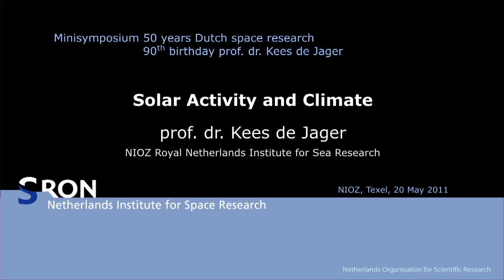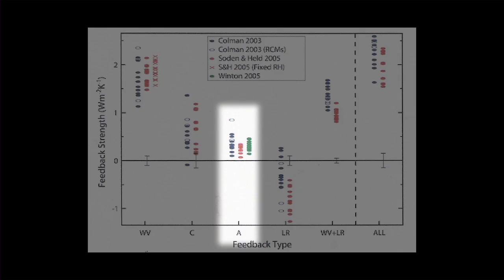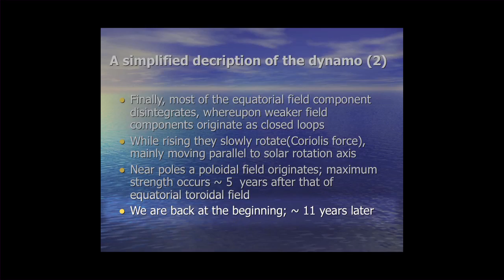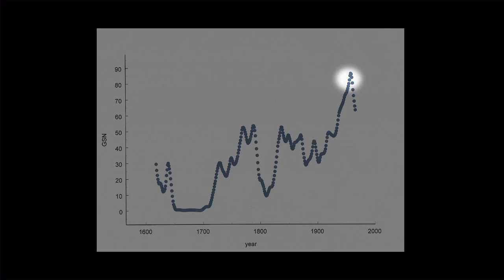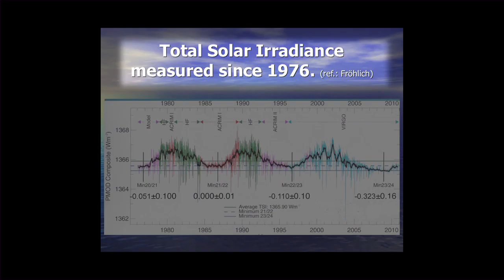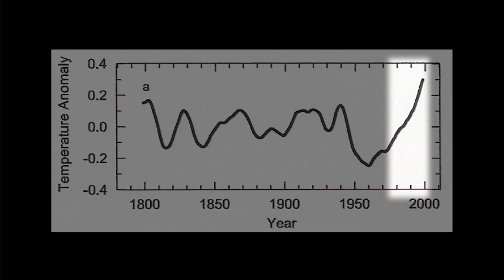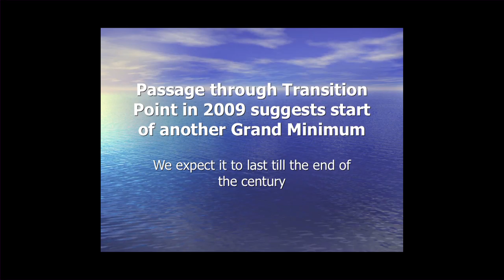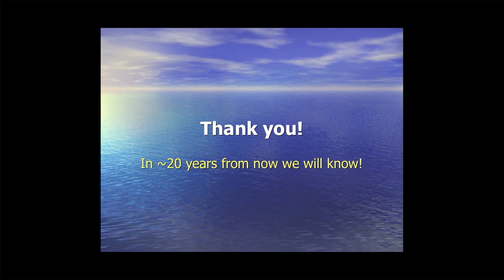Solar Activity and Climate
Prof. dr. Kees de Jager has been studying the Sun for most of his life as a professional astrophysicist. In the past few years he has focussed on the relation between solar activity and the Earth's climate.

In this talk, given on the 20th of may 2011,  prof. de Jager  presents the latest results of his work. One of the main conclusions is that the Sun does have a significant influence on the Earth's climate, in addition to the human induced effects.

The activity of the sun knows an 10-11 years cycle. During the period 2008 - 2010 the sun has been very quiet and the expected raise in activity started as late as 2011. Prof. de Jager expects a low maximum of the cycle that just started. It will be followed by a lengthy period of quietness, similar to the Maunder minimum of the 17th century.